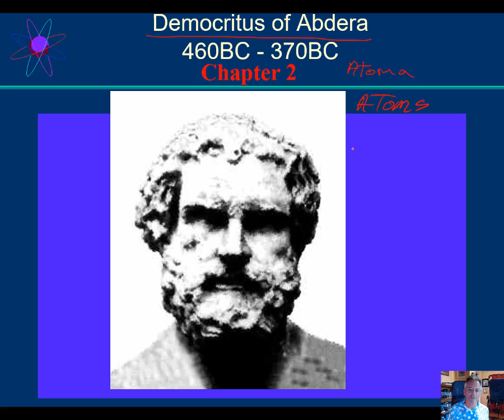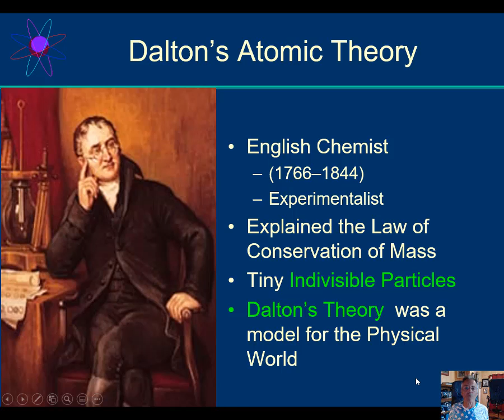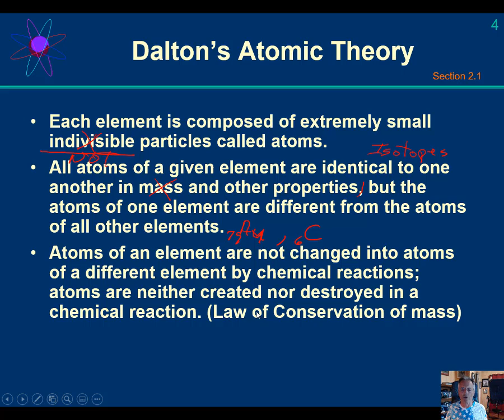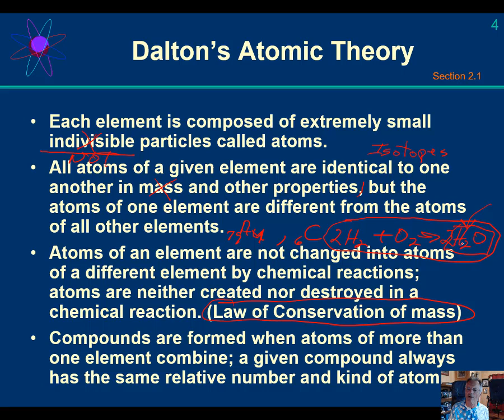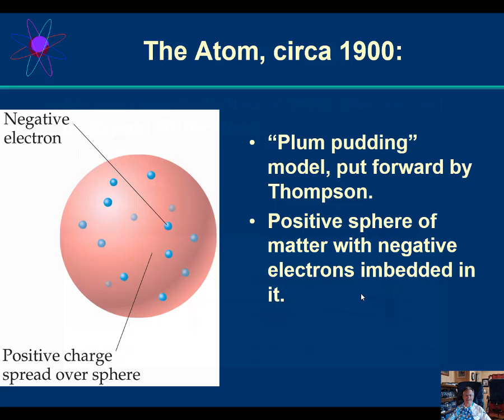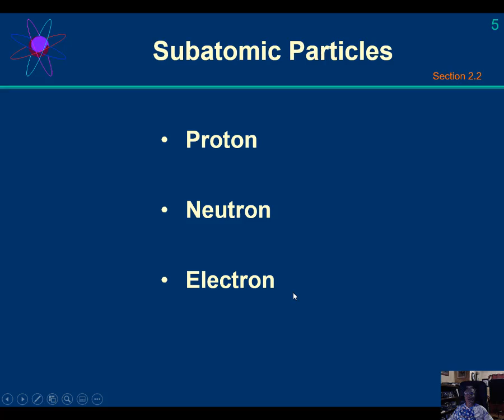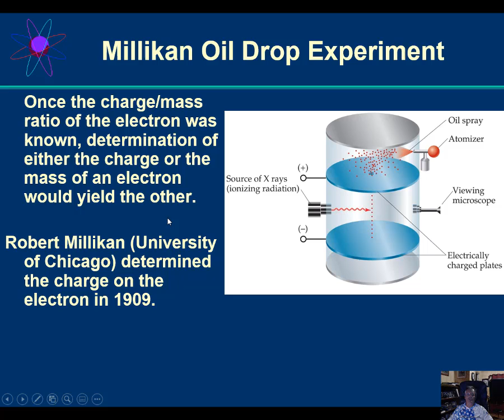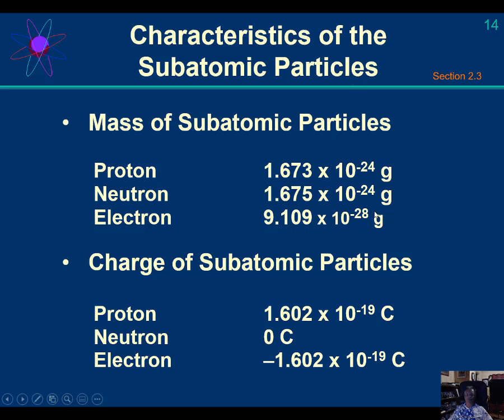Chapter 2 Video 1 Atomic Theory, Subatomic Particles